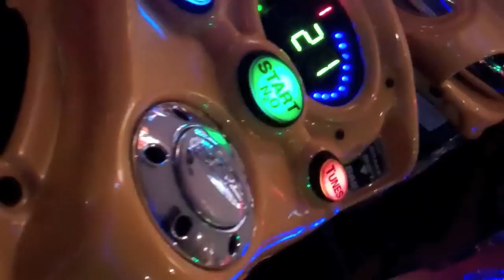Arcades and Horse Carriages (Dec 19th 2011)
Send me real life mail:

Cassandra
104 3433 North Rd
Burnaby BC V3J 0A9

Stalk Me!